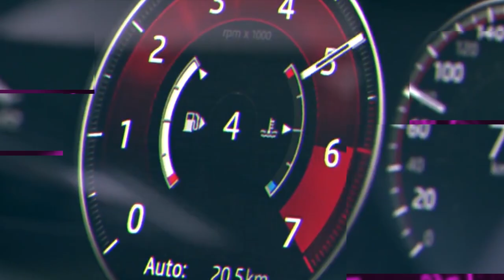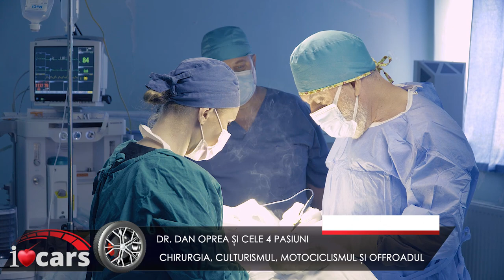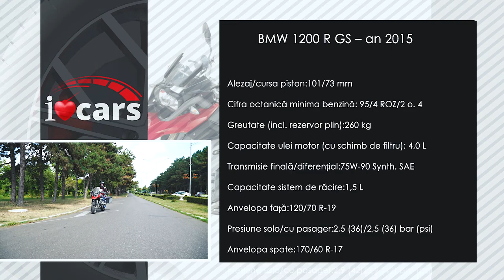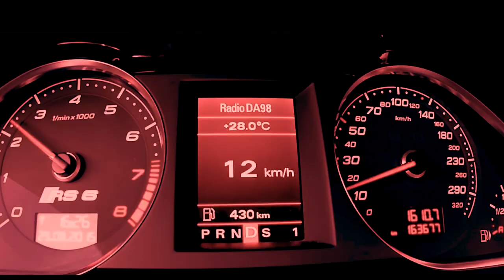Dr Dan Oprea și cele 4 pasiuni – chirurgia, culturismul, motociclismul și offroadul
Povestea pasiunilor unui chirurg celebru din Ploiești – dr. Dan Oprea – medicina, fitnessul, motociclismul și offroadul.

Chirurg la SJU Ploiești, medicul Dan Oprea este unul dintre puținele personaje din sistemul sanitar care a avut curajul în ultimii ani să vorbească despre neajunsurile sistemului și despre ce s-ar putea face pentru pacienți.

Dincolo de poveștile și problemele sistemului în care activează, dr. Dan Oprea este ceea ce numim un ”personaj”, în cel mai frumos sens. La puțin peste 60 de ani, Dan Oprea reușește să își organizeze timpul, astfel încât să nu lipsească niciodată din sala de operații, din sala de fitness și forță Titan Academy, de pe drumuri cu motocicleta BMW R1200 sau cu JEEP Wrangler-ul său clasic.

Cum reușește? Ce l-a determinat să-și schimbe radical stilul de viață în urmă cu 4 ani? Povestea în imagini este acum pe canalul YouTube Icars România, simultan cu toate rețelele de socializare pe care suntem prezenți cei din echipa (site de anunțuri gratuite auto-moto/blog&vlog)

*ultima parte a materialului video a fost influențată pe parte de sunet de vântul din locația unde am filmat. Sperăm ca acest mic inconvenient să nu vă displacă atât de mult, încă să nu vă puteți bucura de calitatea imaginilor :)

Vizionare plăcută!

- site de anunțuri auto-moto gratuite/blog&vlog

Acest vlog poate fi preluat de orice platformă media, fără costuri, cu menționarea surse și inserarea de link activ.